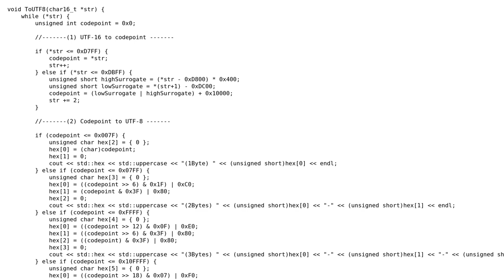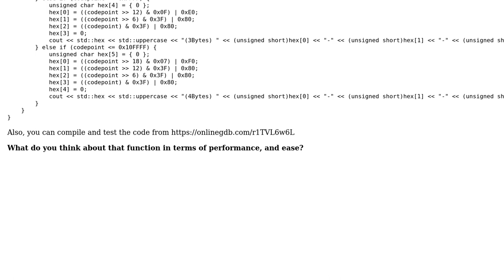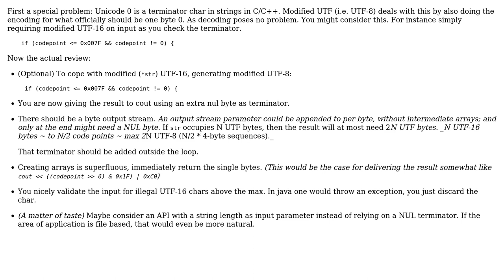The conversion from UTF-16 to UTF-8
With thanks & praise to God, and with thanks to the many people who have made this project possible! | Content (except music & images) licensed under CC BY-SA | Music | Images & others | With thanks to user Lion King user Joop Eggen and the Stack Exchange Network Trademarks are property of their respective owners. You are responsible for your own actions.